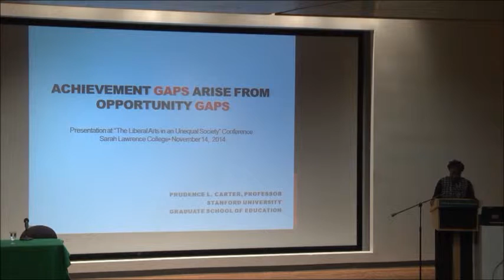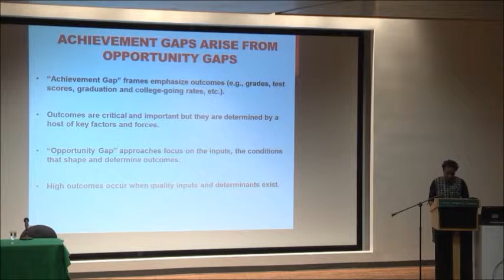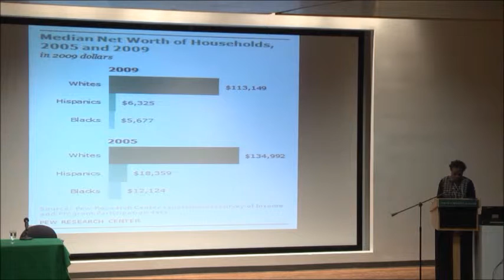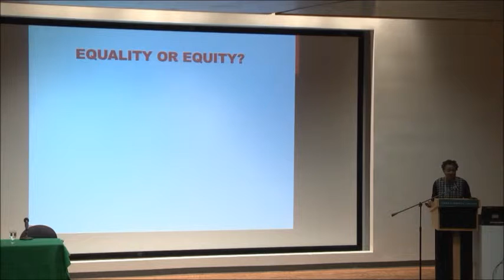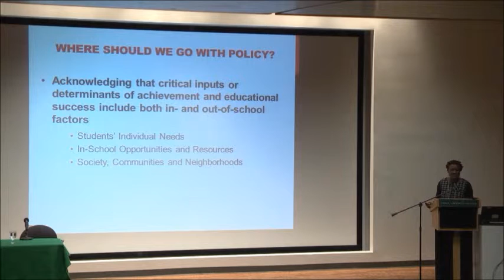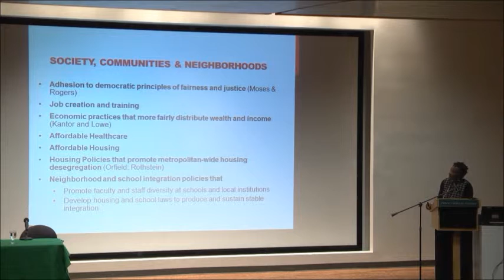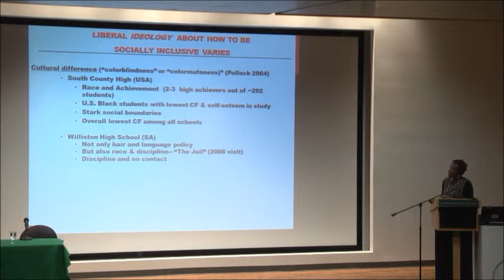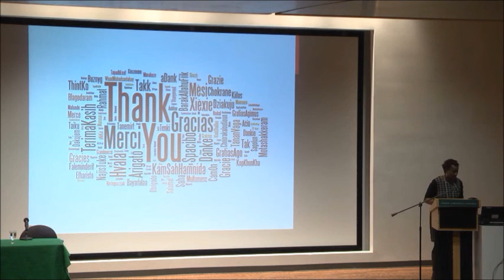Achievement Gaps Arise from Opportunity Gaps by Prudence L. Carter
From the Sarah Lawrence College Conference, The Liberal Arts in an Unequal Society, November 14, 2014.